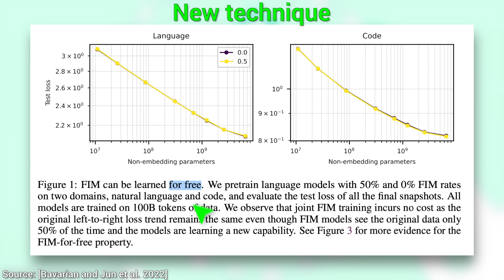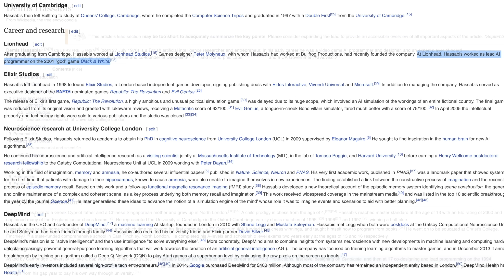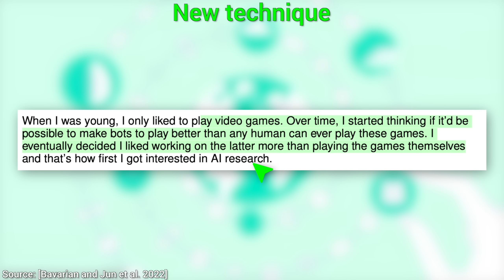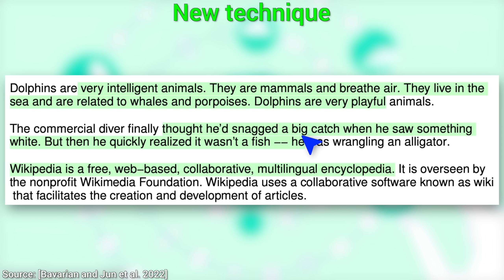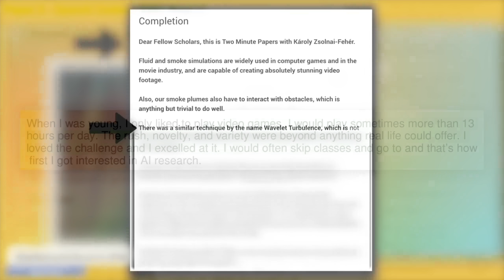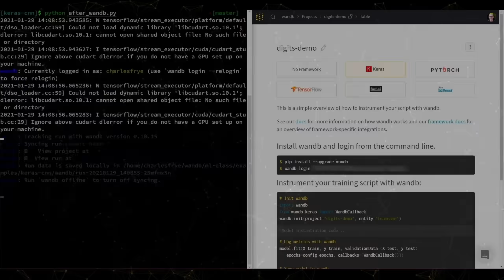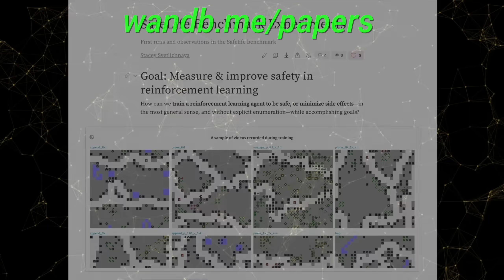OpenAI’s New AI: Video Game Addict No More! 🤖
Code for benchmarking the model is available here (note: this is not the full source code):

I think you can try it with GPT-3 with the text-davinci-003 model